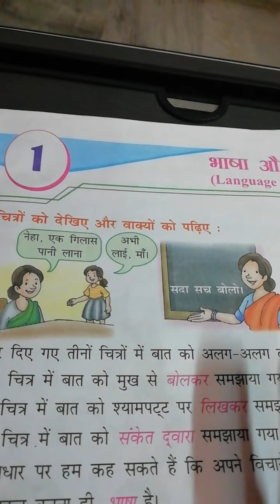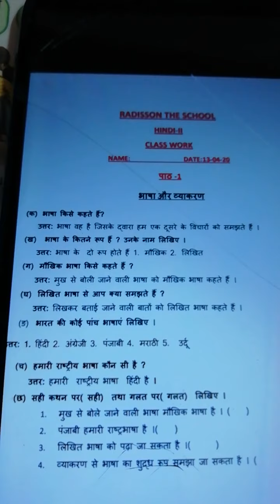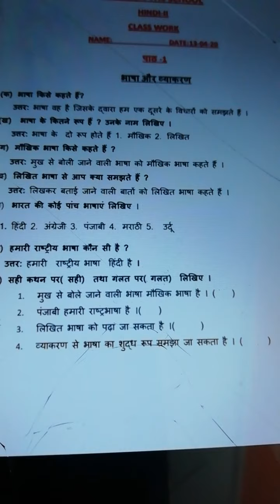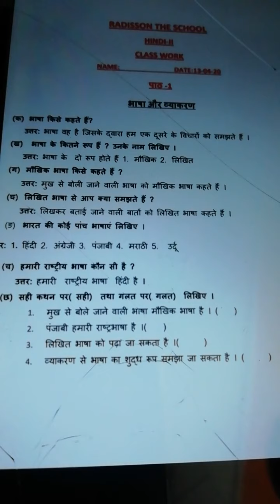Class ll Subject Hindi ll Ch 1 (Bhasha aur vyakaran)